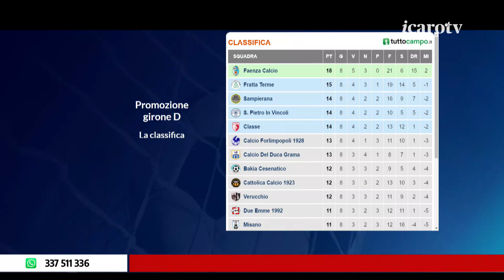Icaro Sport. Calcio.Basket del 23 ottobre 2023 - Serata Calcio 2a parte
L'ottava puntata della nuova stagione di Calcio.Basket, la storica trasmissione di Icaro TV (canale 18) dedicata a calcio e pallacanestro romagnoli, in diretta tutti i lunedì sera di campionato dalle 19:35 alle 23:00. La seconda parte di trasmissione, dedicata ai campionati di Serie D, Eccellenza e Promozione. Ospiti in studio: il direttore sportivo del Forlì, Cristiano Protti, il portiere del Futball Cava Ronco Axel Alpi, il difensore del Futball Cava Ronco Pietro Delvecchio, ed il presidente della SS. Misano, Luca Signorini. Opinionisti/giornalisti: Attilio Fabbri e Giuseppe Del Bianco. Conduce Roberto Bonfantini, con la partecipazione di Alessia Mulazzani.